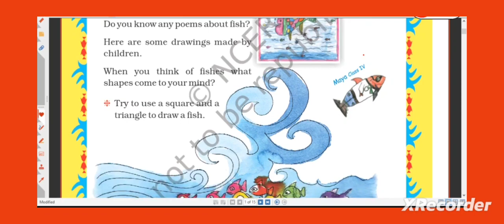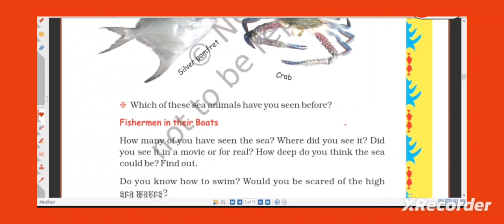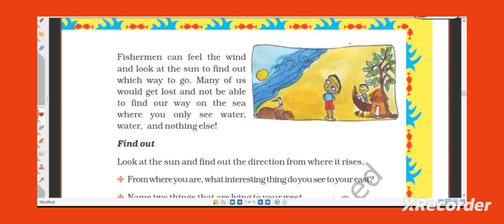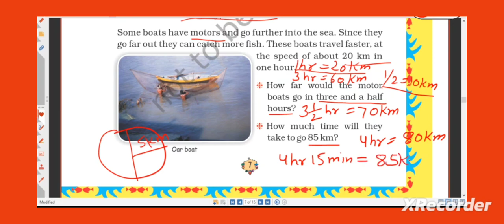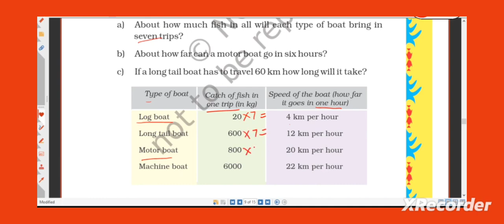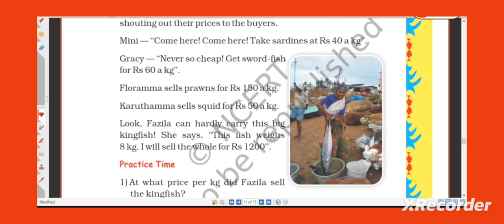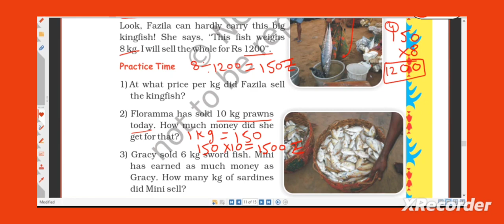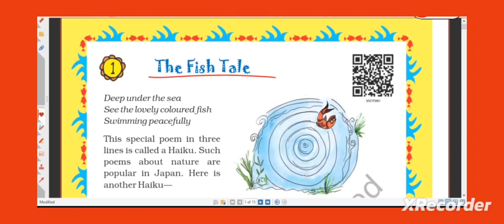kvs !The fish tale | Class 5 | lesson-1| part-1 | With Hindi Explanation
kvs !The fish tale | Class 5 | lesson-1| part-1 | With Hindi Explanation | ‎@youtubewalashishir
Class 5 - KVS PRT  Maths

मछली की कहानी,

machhalee kee kahaanee,

NCERT,

LESSON -1

mathsmagictricks math magic,

Ganit ka Jaadoo,
KVS !! INTERVIEW!! DEMO TEACHING!! कक्षा 5 के बच्चो ko गणित कैसे पढाए!! एनसीईआरटी को जरूर फॉलो करें!

Kvs Interview/ Kvs Interview Preparation/ Kvs Demo Class/ Blackboard Entry/ kvs prt interview/ kvs

kvs interview ki taiyari kaise kare

kvs interview ke liye blackboard Entry

blackboard Entry for kvs interview

how to do blackboard work for teaching interview

kvs PGT interview

tips for kvs interview